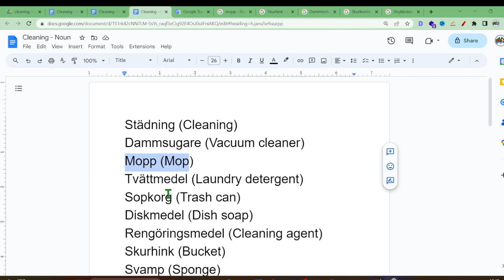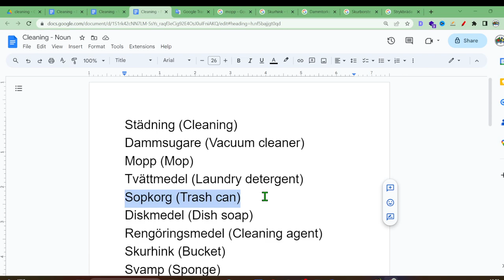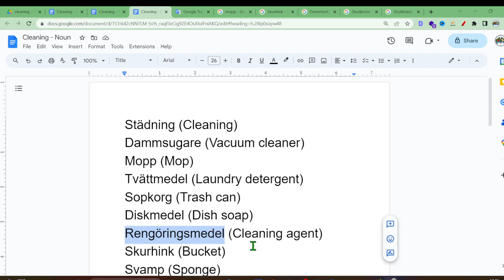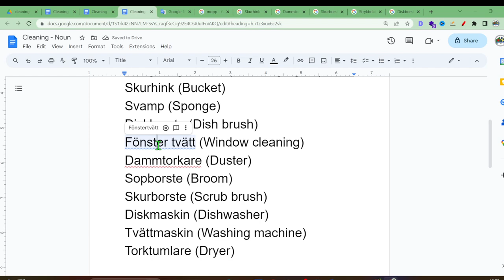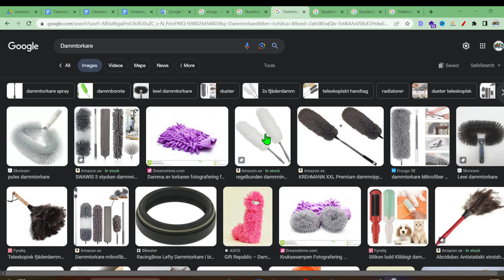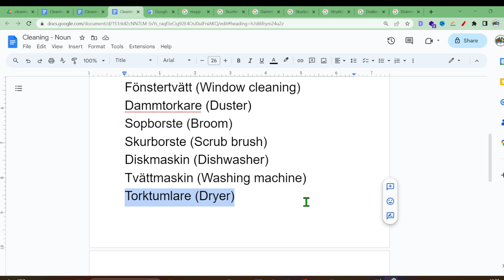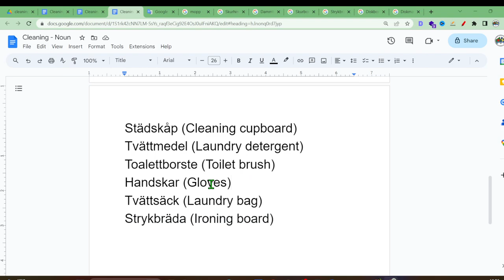Swedish for Cleaning: Essential Words and Phrases for a Tidy Home | Swedish Free Course | SFI | Noun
Welcome to our "Swedish for Cleaning" playlist, where you'll master the language skills needed to keep your living space spick and span! Whether you're a Swedish learner looking to expand your vocabulary or simply want to enhance your tidying-up conversations, this playlist is tailored just for you.

Join us in exploring common nouns like "broom" (kvast), "dustpan" (sopborste), and "vacuum cleaner" (dammsugare), as well as essential verbs such as "to mop" (att moppa), "to dust" (att damma), and "to organize" (att organisera). We'll also cover practical sentences and phrases that come in handy during cleaning routines.

So, let's embark on this linguistic journey together as we learn Swedish in a practical and exciting context. Tack (thank you) for joining us, and let's get cleaning! 🧹🇸🇪